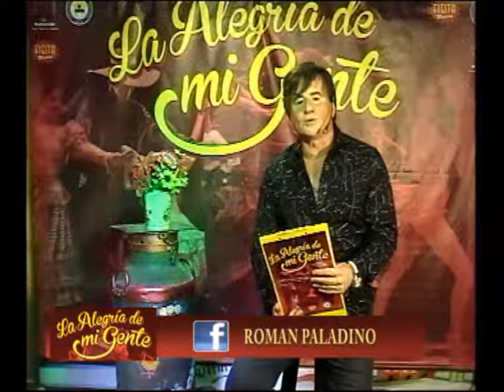2018 39 Programa 1º Parte La Alegria de mi Gente Grupo Romance Zaira y su Imagen Chamamecera L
39º Programa 2º Parte de La Alegria de mi Gente, Participan Grupo Romance- Los Ases Tropicales- Zaira y su Imagen Chamamecera- Los Violeros del Folklore y Oscar Gabriel Torres- Poema Carta Urgente (Rosana)...